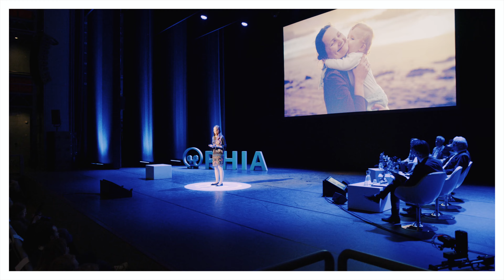Grand Final Philips Innovation Award 2022